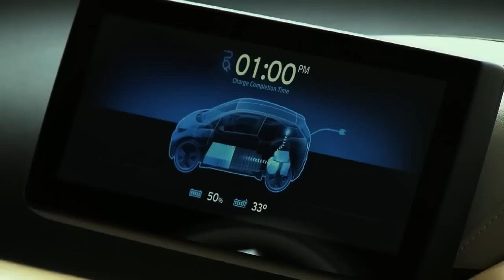2014 BMW i3 - Charging Demo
BMW Presents the BMW i3

At the LA Auto Show, the BMW i3 Concept Coupe sharply focuses the spotlight on the dynamic performance that can be achieved with the purely electric version of the BMW eDrive technology. Like the BMW i3 Concept, the Coupe is also propelled by an electric motor developed by the BMW Group, which develops a maximum output of 125 kW/170 hp and peak torque of 250 Newton metres (184 lb-ft), and channels its instantaneous power delivery to the rear wheels via a single-speed transmission. The electric motor draws its energy from the lithium-ion storage cells under the floor. Positioning the battery units here has the effect of lowering the centre of gravity considerably, which further adds to the vehicle's agile handling.

Thanks to the inclusion of innovative BMW ConnectedDrive functions that have been devised by BMW i for use in production vehicles, operation of the navigation system as well as the information transfer between the vehicle, the outside world and the driver's smartphone has been geared towards the specific requirements of e-mobility.